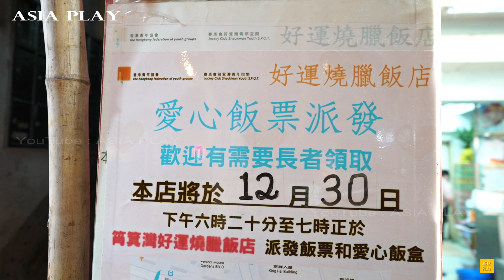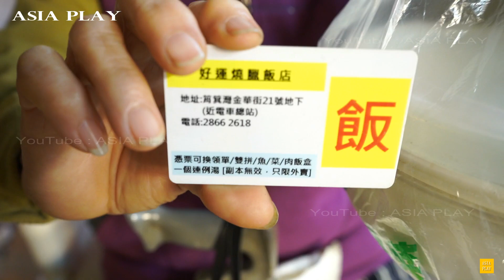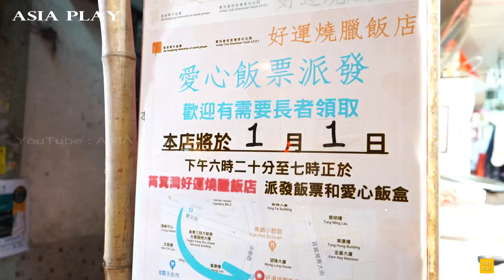【好運燒臘店】再見2020 最後一次愛心派飯 歡迎善心人士#捐款 捐贈物資 幫助有需要的長者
好運燒臘飯店
地址 : 筲箕灣金華街19號